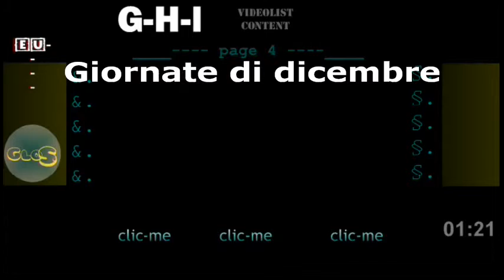== Giornate GLOBali e GLOBalizzanti + giornate italiane == DICEMBRE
- Civismo & ATO

GIORNATE ONU - ELENCO IN COSTRUZIONE
== altre giornate GLOBali o MONDiali + GIORNate GLOBalizzanti italiane == / - elenco in costruzione

§ Giornate mondiali o internazionali di DICembre
- calendario delle Nazioni Unite, wikipedie COMPARAzione
- nota: solo giornate fisse, in altro file-video quelle variabili

== MESE DI DICembre ==

(it) Giornate mondiali o internazionali di DICembre -
(en) international observances of DECember
(fr) Journées mondiales ou internationales de DÉCembre
(es) Días mundiales o Internacionales de DICiembre

== wikipedie consultate, DICembre 2018 =

:wp-it: Dicembre
Giornate,_anni_e_decenni_internazionali#Dicembre
01 dicembre Giornata contro l'AIDS (ONU) (130 EX/INF.3)
02 dicembre Giornata per l'abolizione della schiavitù (ONU)
03 dicembre Giornata delle persone con disabilità (ONU) (A/RES/47/3)
05 dicembre Giornata del volontariato per lo sviluppo economico e sociale (ONU)
07 dicembre Giornata dell'aviazione civile ICAO
09 dicembre Giornata contro la corruzione (ONU)
10 dicembre Giornata dei diritti umani (ONU) (A/RES/423 (V))
10 dicembre Giornata dei diritti degli animali [senza fonte]
11 dicembre Giornata della montagna (ONU)
18 dicembre Giornata dei migranti (ONU) (A/RES/55/93)
20 dicembre Giornata della solidarietà umana (ONU)

December 01 AIDS Day UN
December 02 Day for the Abolition of Slavery UN
December 03 Day of Persons with Disabilities UN
December 05 Soil Day UN: A/RES/68/232
December 05 Volunteer Day for Economic and Social Development UN
December 07 Civil Aviation Day UN, ICAO
December 09 Anti-Corruption Day UN
December 10 Human Rights Day UN
December 11 Mountain Day UN
December 14 Monkey Day
December 16 Victory day of Bangladesh
December 18 Migrants Day UN
December 20 Human Solidarity Day UN
December 23 Festivus

:wp-es: Diciembre
01 diciembre Día Mundial de la Lucha contra el Sida
02 diciembre Día para la Abolición de la Esclavitud
03 diciembre Día de las Personas con Discapacidad
03 diciembre Día Panamericano del Médico
05 diciembre Día de los Voluntarios
05 diciembre Día Mundial del Suelo
07 diciembre Día de la Aviación Civil
09 diciembre Día contra la Corrupción
09 diciembre Día para la Conmemoración y Dignificación de las Víctimas del Crimen de Genocidio y para la Prevención de ese Crimen
10 diciembre Día de los Derechos Humanos
11 diciembre Día de las Montañas
12 diciembre Día de la Cobertura Sanitaria Universal
12 diciembre Día de la Neutralidad
18 diciembre Día del Migrante
18 diciembre Día Mundial de la Lengua Árabe
20 diciembre Día de la Solidaridad Humana
24 diciembre Nochebuena (celebrada por/en un 90 por ciento de las culturas occidentales, excepto por el puritanismo y musulmanes residentes en Europa y América).
25 diciembre Navidad: (véase arriba).
31 diciembre Nochevieja (aplica este caso únicamente en países que no guardan ninguna relación con el año nuevo chino, japonés, o el calendario juliano).

01 décembre Journée de lutte contre le SIDA (ONU)
02 décembre Journée pour l'abolition de l'esclavage (ONU)
03 décembre Journée des personnes handicapées (ONU)
05 décembre Journée des volontaires (ONU) | journée mondiale des sols (ONU)
07 décembre Journée de l'aviation civile (ONU)
09 décembre Journée de lutte contre la corruption (ONU)
10 décembre Journée des droits de l'homme95 (ONU) | journée pour le droit des animaux
11 décembre Journée de la montagne (ONU)
12 décembre Journée de la neutralité97 (ONU) | journée de la couverture sanitaire universelle (ONU)
15 décembre Journée de l’espéranto | journée du thé
17 décembre Journée pour l'élimination des violences faites aux travailleurs du sexe
18 décembre Journée des migrants (ONU) | journée mondiale de la langue arabe
20 décembre Journée de la solidarité humaine (ONU)